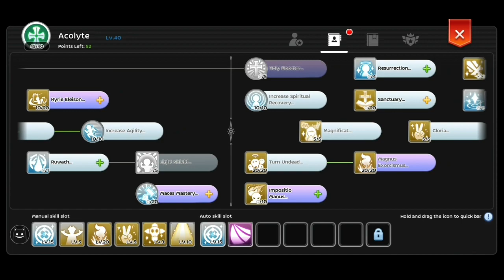F2P 1 HIT SHADOW WAVE WASTELAND MAP MONSTER RAGNAROK EL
Enjoy... Free to Play...